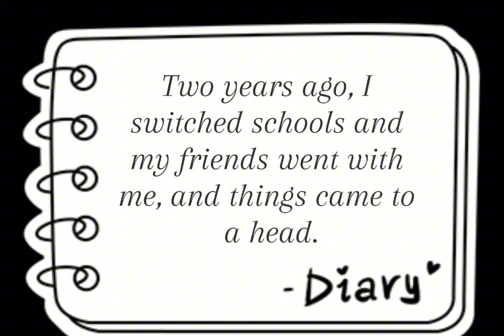☆《Play With fire》☆Part 2☆ ☆ By Uniker_gacha😘☆enjoy☆♡♡